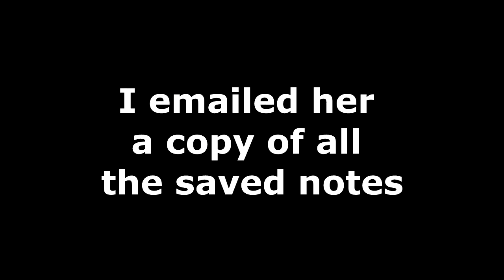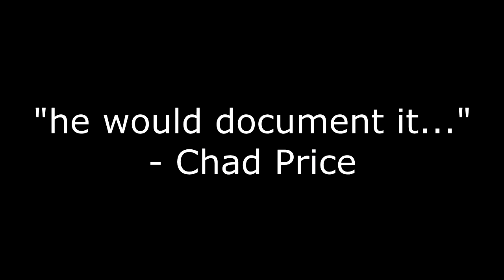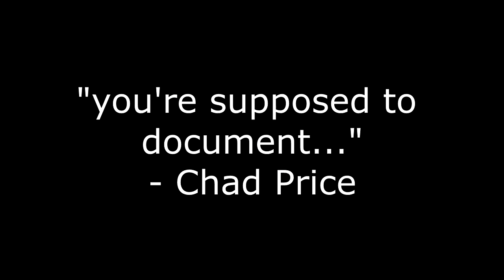First meeting with Melinda Horn 4/22/19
My initial meeting with Employee Relations Manager Melinda Horn, and UFCW Local #2 rep Chad Price, upstairs at Cosentino's store #106, on April 22, 2019, at 2:57 pm.    This meeting took place ten days before I was fired by Melinda Horn on May 1.